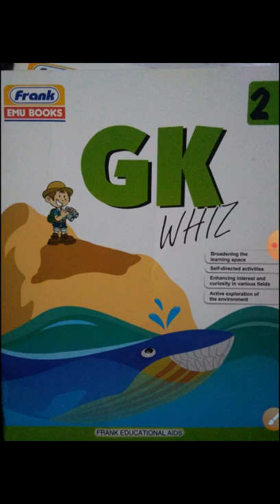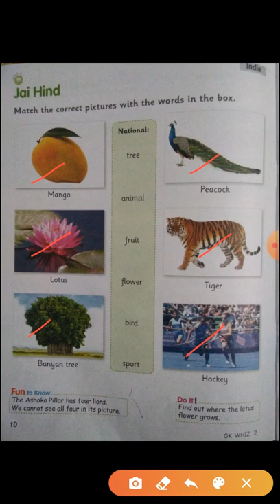Class- 2 Subject- G.K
Chapter-10 "Jai Hind"